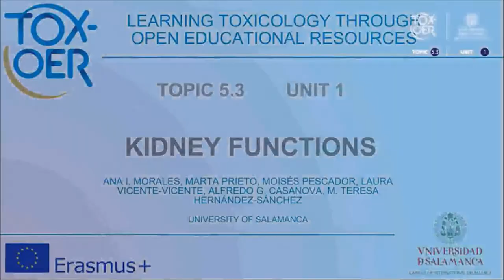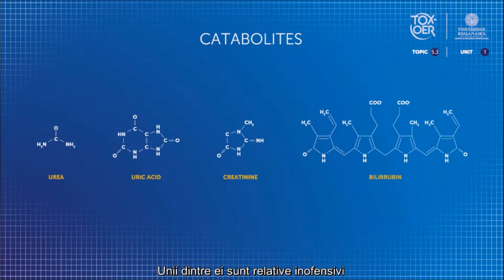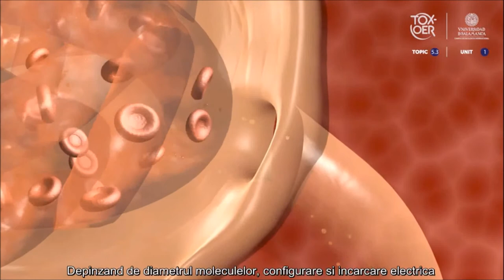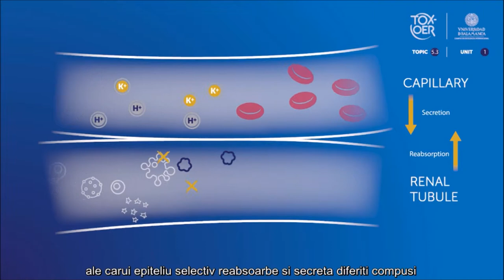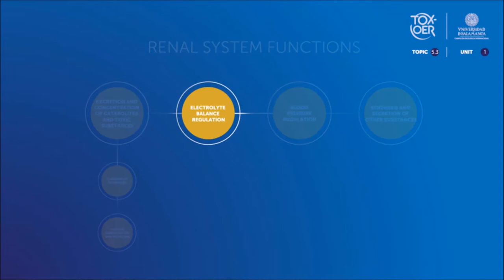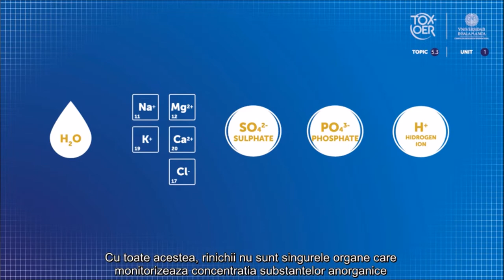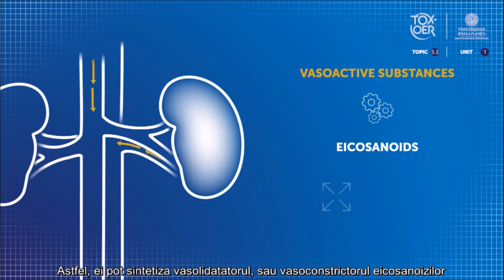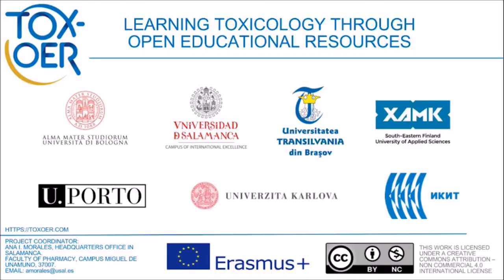TOXOER 53 Kidney 12 Functions of the kidney ROM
Funcțiile rinichiului.
În acest videoclip veți ști care sunt principalele funcții efectuate de rinichi în corpul uman.